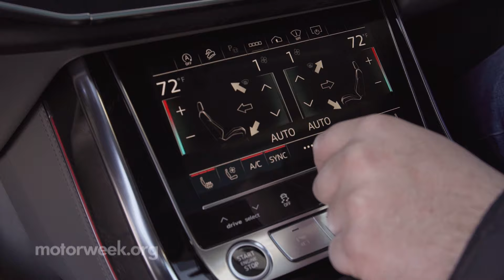2024 Audi Q7 | MotorWeek Quick Spin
This 2024 Q7 is a fine example of how Audi’s designers are masters at the art of deception. That is, making luxury vehicles that look purpose made for passengers and luxury buyers, but with underpinnings engineered for drivers.